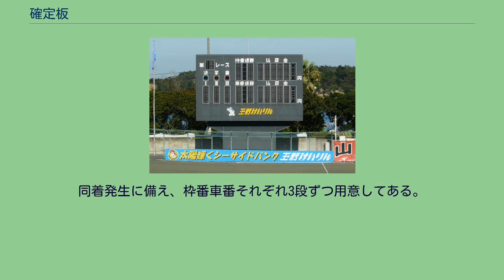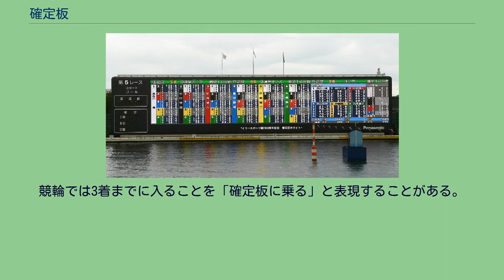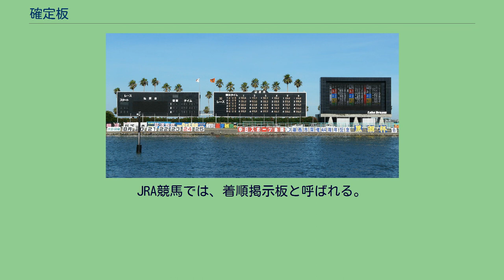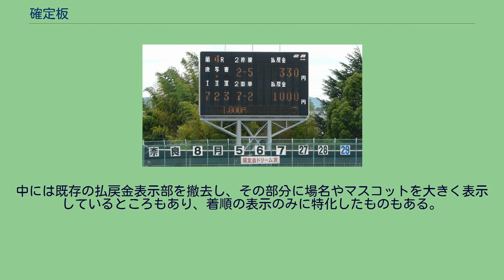確定板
京都向日町競輪場 案内メッセージ文がスクロール中 玉野競輪場 3連勝式未対応の古いタイプ。
同着発生に備え、枠番車番それぞれ3段ずつ用意してある。
確定板（かくていばん）は、公営競技（競輪場、競艇場、競馬場、オートレース場）において、直前に行われたレースの確定を報せるための掲示板である。
戦後の公営競技創世記には、数字を大書きした板を一枚ずつ組み合わせて掲示し、レース結果を観客に発表していたが、後に電光掲示板に置き換えられるようになり、やがて着順だけでなく払戻金（配当）も同時に表示されるようになった。
着順は、競輪・競艇・オートレースでは3着まで、競馬では5着までが表示されるが、三連対した車番や艇番、5着までに入った馬番のアラビア数字と混同しないよう、着順側にはローマ数字（I, II, III）が用いられている。
なお同着が発生した場合は、半角数字のように縦細にして並列させるなどの対処がなされるが、古い電光掲示板の中には3人以上の同着に対応していないものもあり、その場合は表示を省略しアナウンスで伝えている。
競輪では3着までに入ることを「確定板に乗る」と表現することがある。
現在は全場で電光掲示板が使用されており、表示される色は電球による単色式、単色LEDの組み合わせによる1・2・3色式、フルカラーLEDによる多色式など、場によってまちまちとなっている。
なお大画面映像装置（オーロラビジョンなど）を導入している場では、それを確定板代わりとしても用いる場と、確定板も別に設置する場（松戸競輪場など）とがある。
競輪では、着順の横方向配置がほとんど。
払戻金は限られた1ないし2行のスペースに、切り替えや横スクロールなどで、決定放送のアナウンスに合わせて賭式ごとに順に表示される。
主に、スタンド（観客席）の上部に設置されている。
競艇では、着順の縦方向配置が主流。
払戻金が無いもの、タイムや返還艇が併示されているものもある。
JRA競馬では、着順掲示板と呼ばれる。
着順は縦方向配置で、払戻金は無く、タイムや着差が併示されている。
一部の場では近年発売される投票券の種類が増えたことにより、以前からの表示方法では全種類の払戻金が表示できないことから、元からあった各種案内用の文字スクロール部分を利用して全種類の払戻金を表示する改造を受けたものもある。
中には既存の払戻金表示部を撤去し、その部分に場名やマスコットを大きく表示しているところもあり、着順の表示のみに特化したものもある。